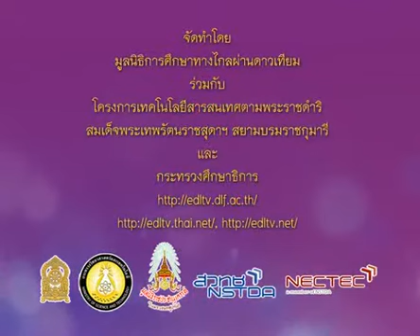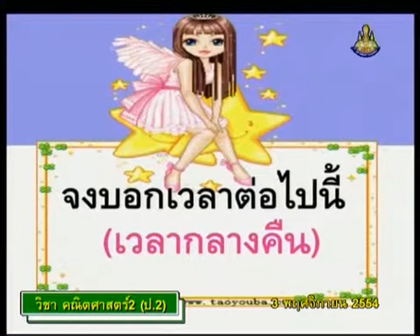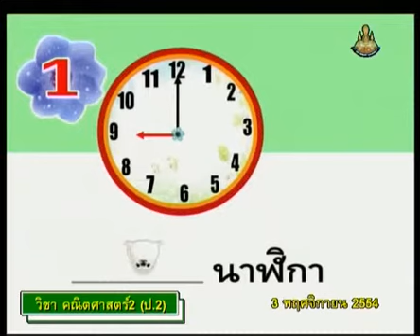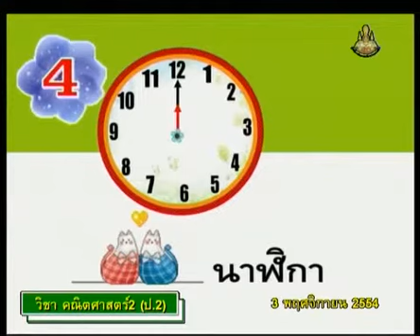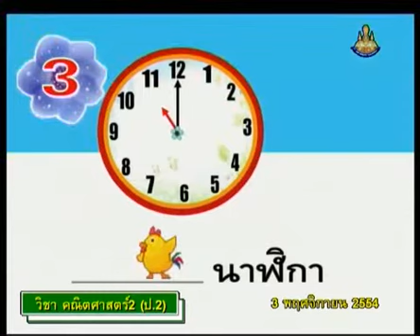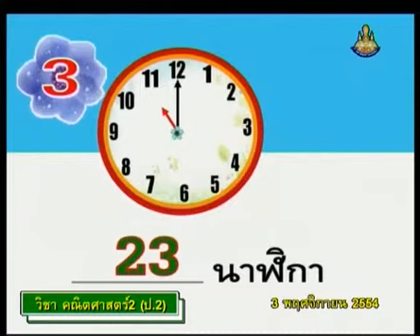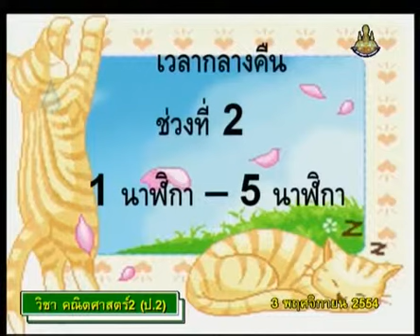321 P2maa 541103 C mathp2 คณิตศาสตร์ป 2